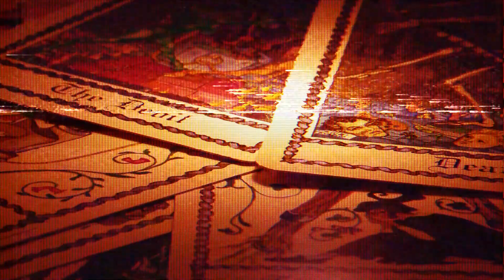Lancaster - Something Wicked (Lyrics)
Darkness Beckons: Lancaster - Something Wicked (This Way Comes)

Feel the chill crawl down your spine as Lancaster unleashes "Something Wicked" from their new album, Hell Campaign. This track is a headbanging anthem for fans of heavy metal with a touch of punk edge, packed with crushing riffs, soaring vocals, and an atmosphere thicker than fog in a graveyard.

If you dig:

Old school metal that channels the raw power of the legends.
Modern metal with enough bite to leave a mark.
Headbanging anthems that get your fist pumping and blood racing.
Embrace the wicked side:

Let the wickedness consume you!